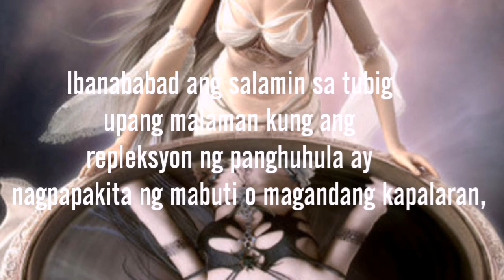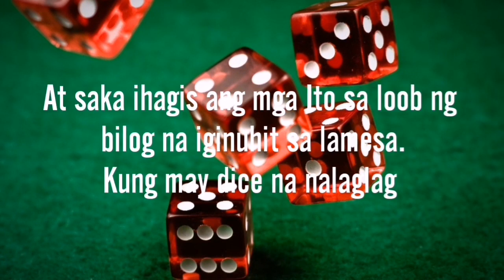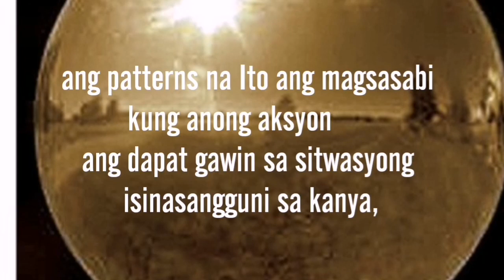Mga Simpleng Paraan sa Panghuhula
kakaiba at kamangha-manghang paraan ng panghuhula.